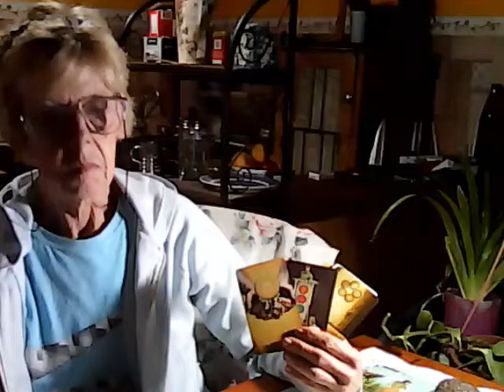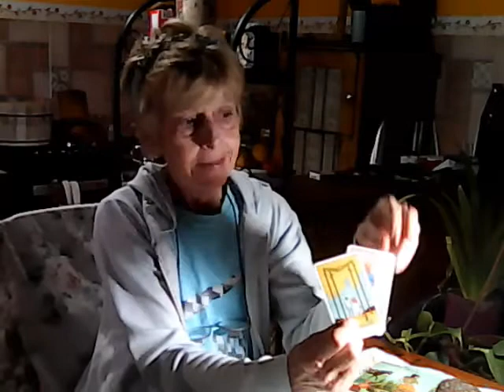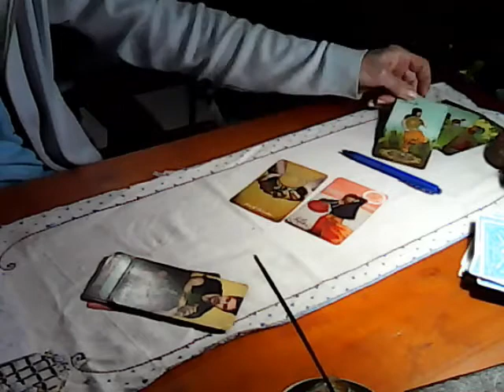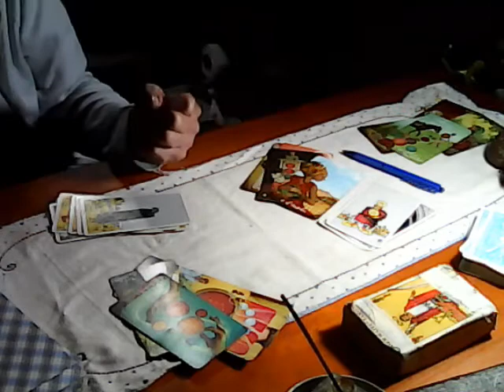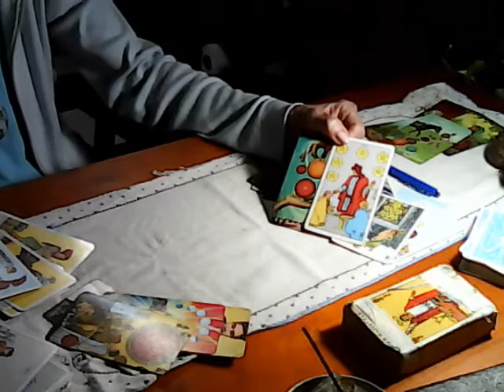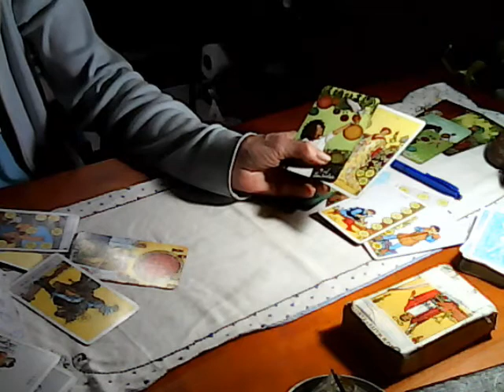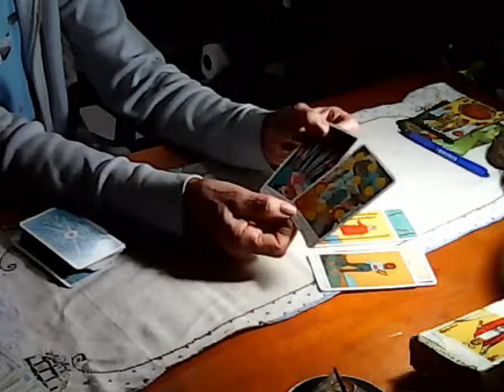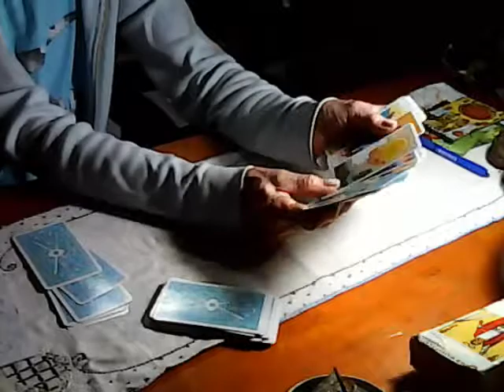CLASES DE TAROT-LOS OROS Y LAS RELACIONES -AFECTIVAS -SIGNIFICADO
LAMENTO TANTO LA CONTAMINACIÓN SONORA DE LOS AUTOS Y BUSSES- por ahora no me puedo MUDAR DE NUEVO!DETALLE A ATENDER-COMO DICE UNA ESCUCHA-  LOS PÉNTACULOS U OROS DE LOS ARCANOS MENORES-MIDEN EL CRECIMIENTO O NO DE UNA RELACIÓN-Contienen las SENSACIONES-LA HABILIDAD DE MANTENER LA RELACIÓN EN EL TIEMPO-